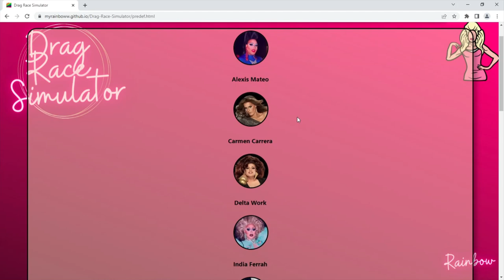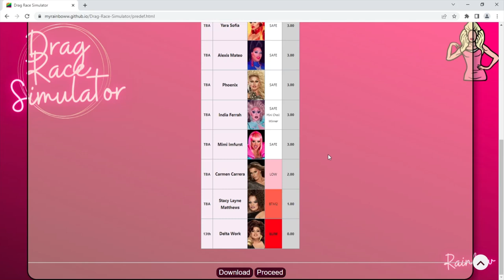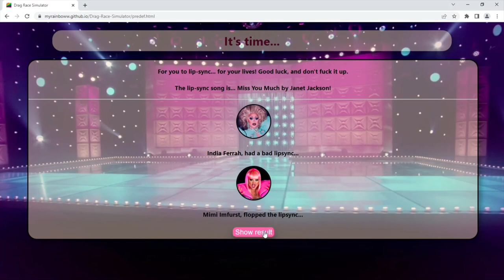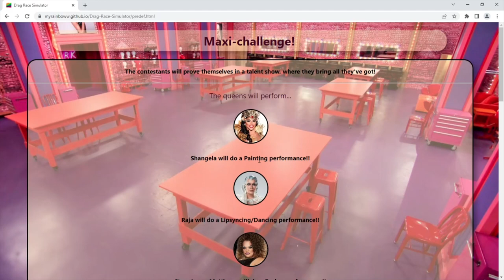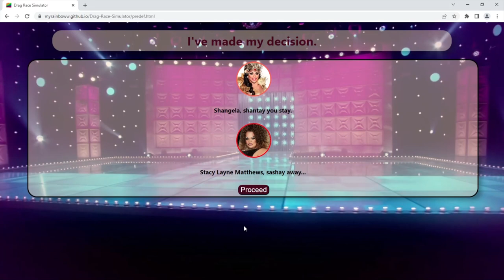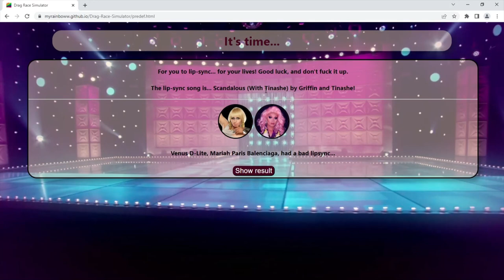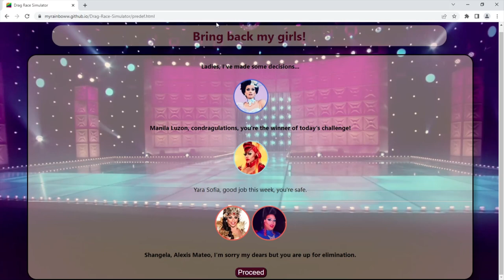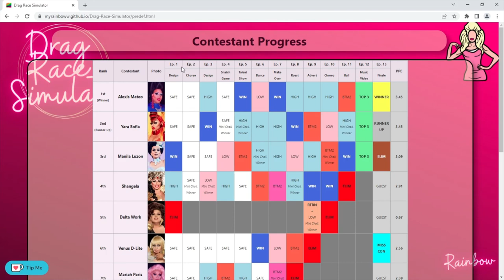SIMULATED Drag Race [Season 3]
It's one of my favorites, Season 3! and this time it's SIMULATED.

Your favorite (hopefully), yet delightfully quirky and spaced out host is back to tour you through another season of wonders.

This is a series I'll be doing that is investigating what would happen if real life contestants of RuPaul's Drag Race Contestants were put into a Drag Race Simulator. Will the winners be the same? Who will be the queen of all queens according to a simulator?